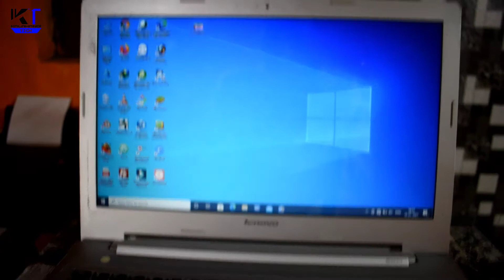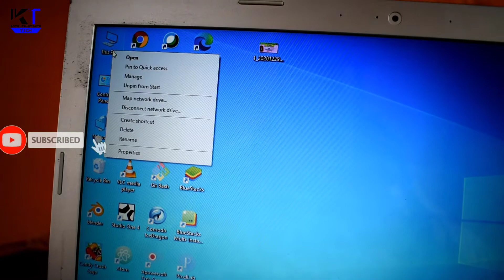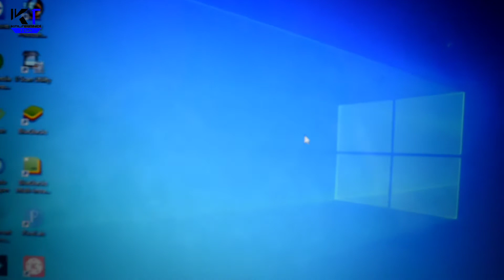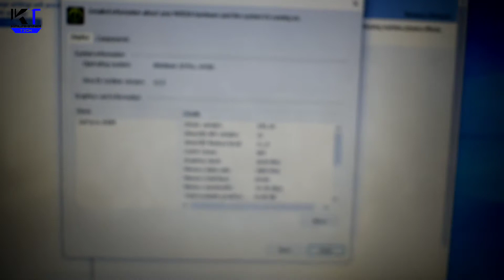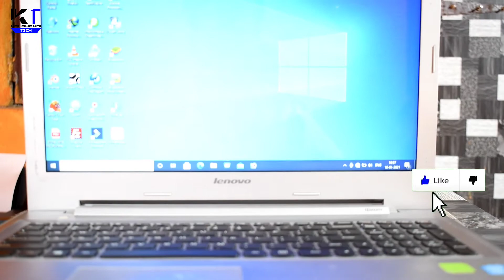i7 processor second hand laptop cheap price main ? Kahan milta hai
Jankari dna Amazon Stor Link:
Jankari DNA instagram follow Sarkari DNA, @sarkariidna hello Hello Friends Im Harish

Dear friends please safe life and safe our family
Always use mask take care yourself,

hello doston Aaj ham ek gaming laptop unboxing ki hai jo ki bahut jyada sasti price mein Mila humko video dekh ke batao kaisa hai

keep smile, keep support,

my equipments ye sub video  Banane Mein use karta hun :-